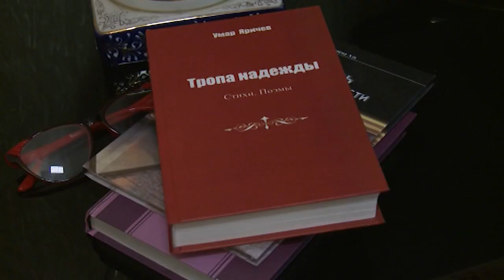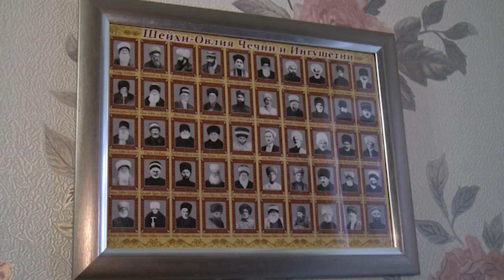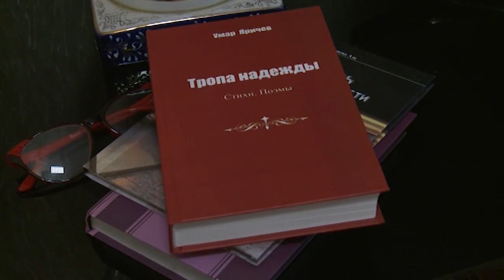Ярычев Iумаран весет